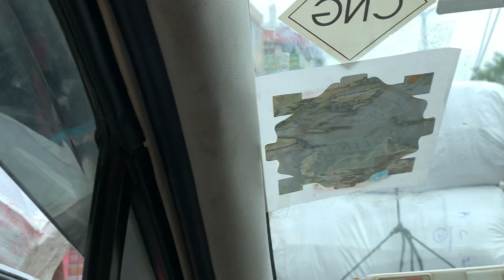6 August 2022